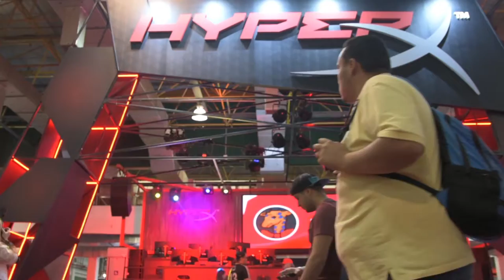HyperX na Brasil Game Show 2017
Na Brasil Game Show 2017 conversamos com o diretor executivo da HyperX no Brasil, Paulo Vizaco, que fala um pouco dos novos produtos da empresa e de seu rápido crescimento no mercado gamer no país.